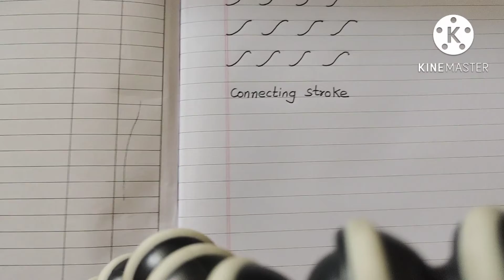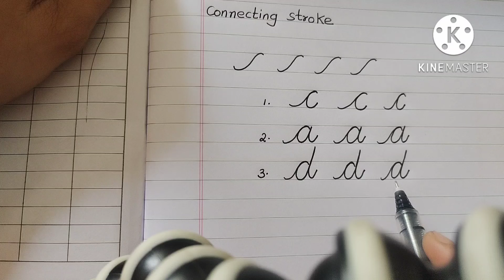Part-2 Cursive writing || Small letters || Letters 'c' , 'a' , 'd'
Hi Friends,

Today video we are going to learn the small letters in cursive handwriting
letters are , c , a ,d

hope you will enjoy and learn the cursive writing with me.

Cheers!